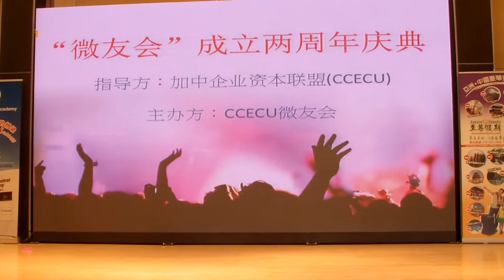2016 04 16 梁清祥錄製影片 錦繡中華旗袍秀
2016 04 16 梁清祥錄製影片 錦繡中華旗袍秀